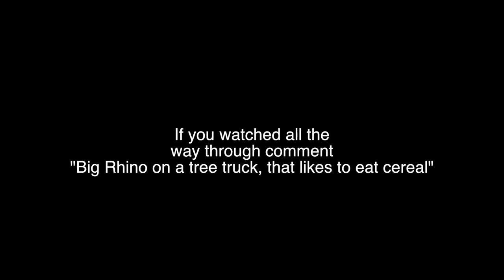ROCKY MOUNTAIN CAMPING!!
Hello I am Jeremy Nelson from Denver Colorado. This is my YouTube channel and I post: Cinematic short films, vlogs, pranks, social experiments, challenge videos, reviews and much more.

OR my business website!

This is the Colorado Rocky Mountains!